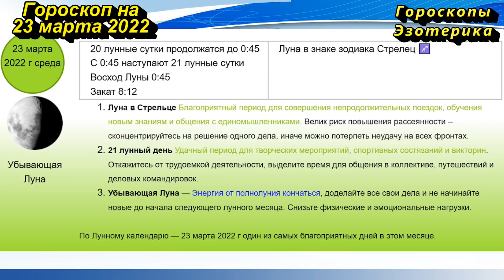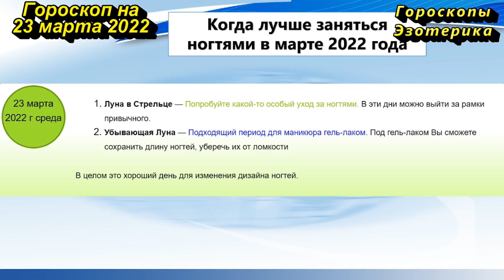Гороскоп на 23 марта 2022 года для каждого знака зодиака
Содержание
00:00 | Гороскоп на  23 марта 2022 для всех знаков зодиака
00:26 | Лунный календарь на  23 марта 2022 года
01:30 | Общий гороскоп на  23 марта 2022 года
02:23 | Овен
03:04 | Телец
03:50 | Близнецы
04:39 | Рак
05:25 | Лев
06:11 | Дева
06:54 | Весы
07:41 | Скорпион
08:26 | Стрелец
09:07 | Козерог
09:53 | Водолей
10:35 | Рыбы